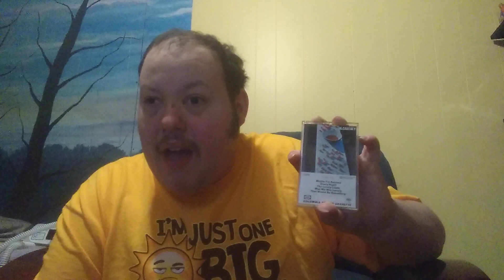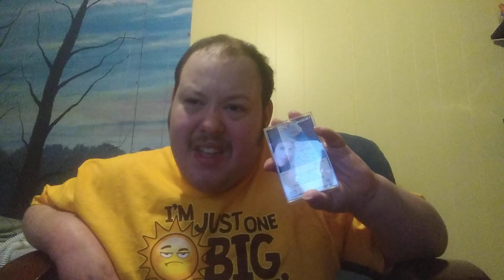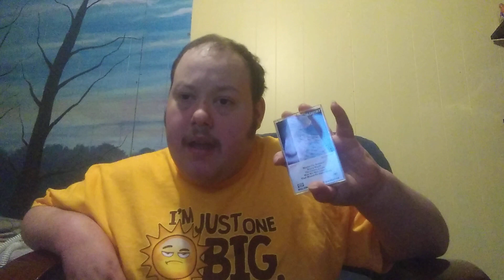Paul McCartney to release Mccartney 50th anniversary for record store day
Paul McCartney will be reissuing his debut album for record store day